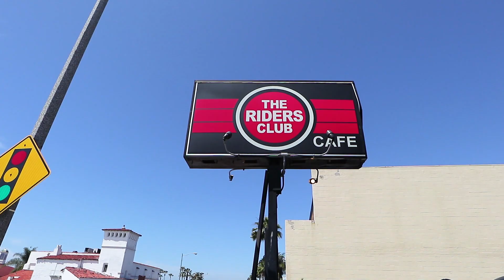マクドナルドはもう食えない！アメリカで一番うまいハンバーガーを紹介する！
サーフィンのあとはこのバーガーショップへ。パジメがアメリカで一番大好きなハンバーガーを紹介します。

Aokiの中華（TAROのレストラン）

【パジメ】
メインチャンネル